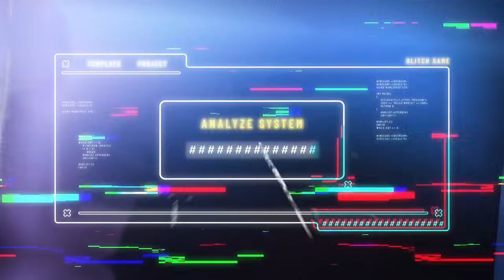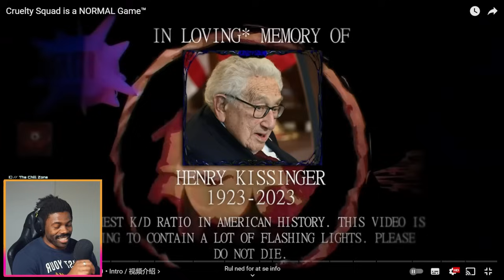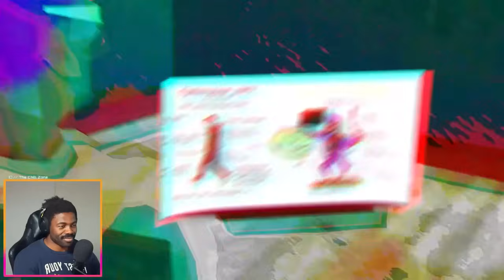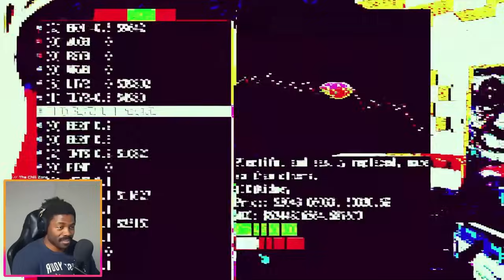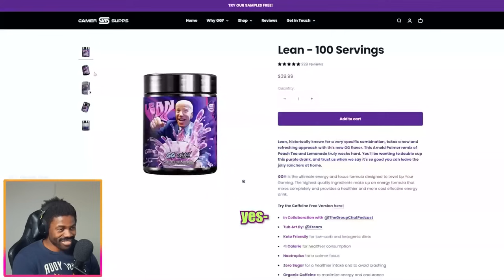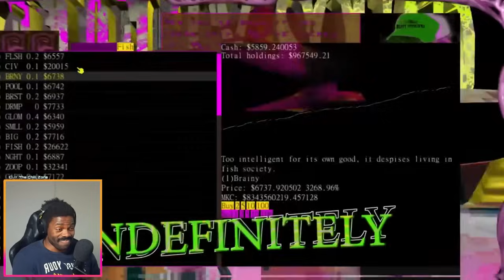Cruelty Squad is a NORMAL Game™ by Max0r | The Chill Zone Reacts